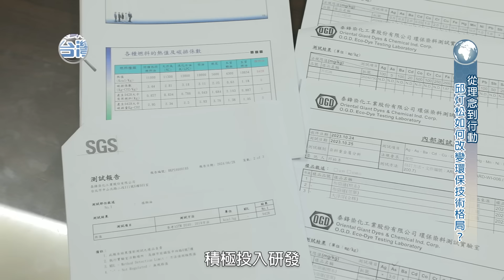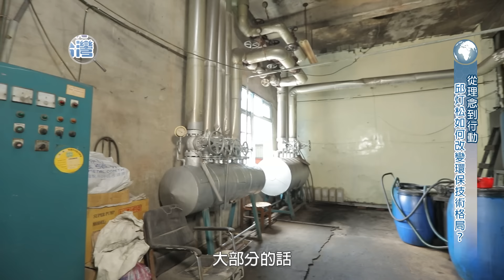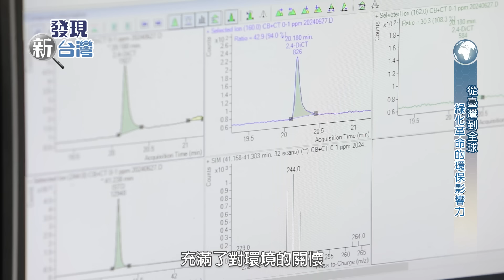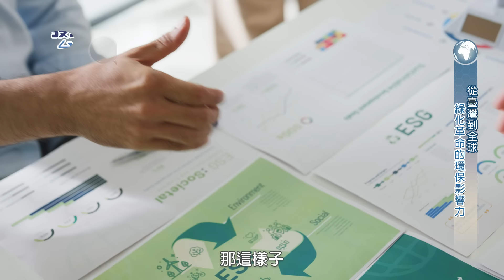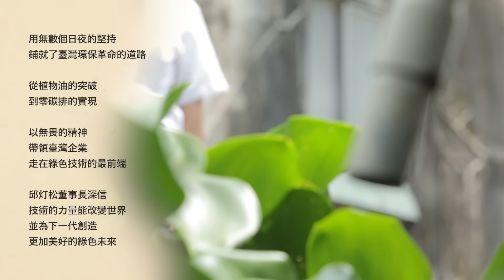【發現新台灣】泰鋒染化工業公司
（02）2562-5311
2050年前達到淨零排放，成為全球氣候危機的行動目標，泰鋒染化致力ESG企業永續策略，全面製程升級，邱灯松發表「利用生質燃料油及水生植物之固碳方法」屢獲關注。未來碳排放再納入碳稅的徵收後，台灣紡織產業以出口為導向，必須全面迎戰淨零碳排轉型升級，以強化競爭力。